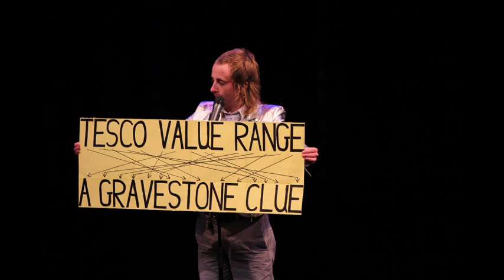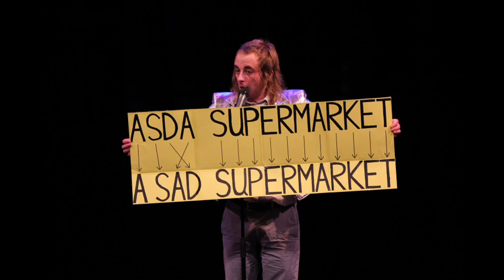Paul Foot - Supermarket Anagrams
Comedian Paul Foot performs Supermarket Anagrams!

Here is a video of me doing my Supermarket Anagrams, part of my 2013 show 'Words'. The Australian version of this show had Airline Anagrams - because they have different supermarkets over there and what not. Do take a look at my channel and other videos while ye are here! Thank ye baybayyyy.

And for live shows and secret shows see my Show Diary on my funky websyte:

I am also on Facebonk WOWZAS! -

Thank ye xxx